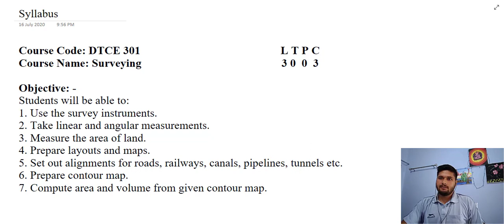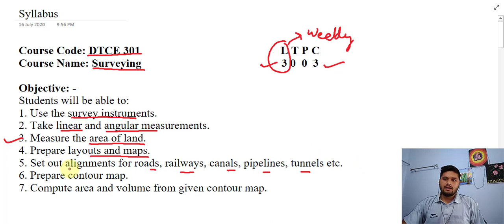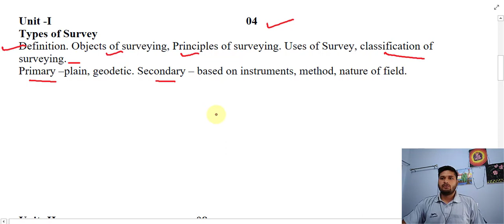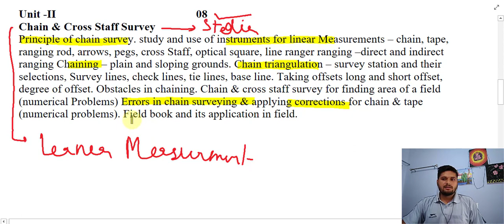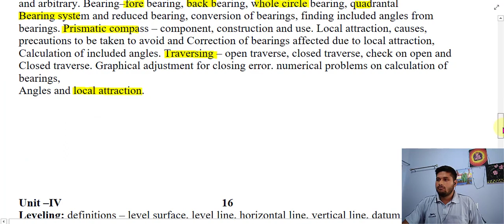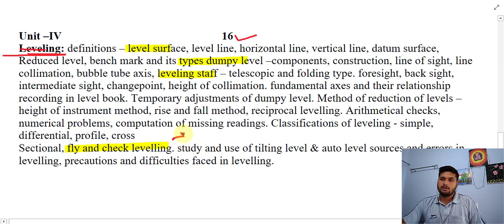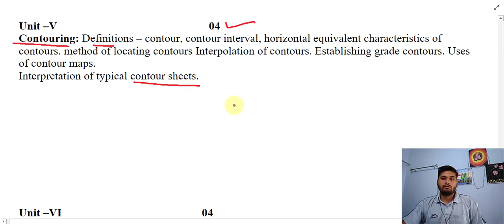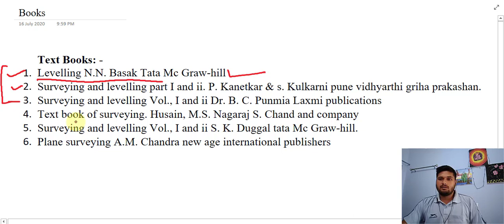Surveying syllabus discussion for Diploma course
This video contain surveying syllabus, objective of subjects, books and discussion on important topics.